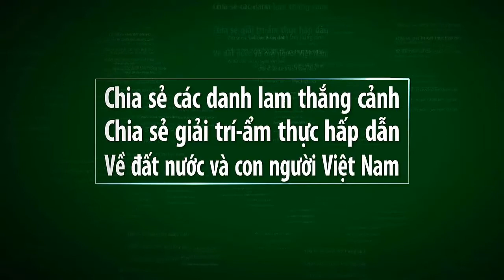Vietnam travel - TRẬN ĐẤU BÓNG CHUYỀN CỦA 2 ĐỘI TRANH CUP SUỐT 2 NĂM CHƯA PHÂN THẮNG BẠI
Video này mình xin giới thiệu đến quý vị và các bạn về xéc bóng chuyền giữa 2 đội của xã diễn nguyên mà thi đấu và gặp nhau để tranh cup suốt 2 năm qua. Xin mời quý vị và các bạn cùng về xã diễn nguyên để xem trận đấu này nhé.